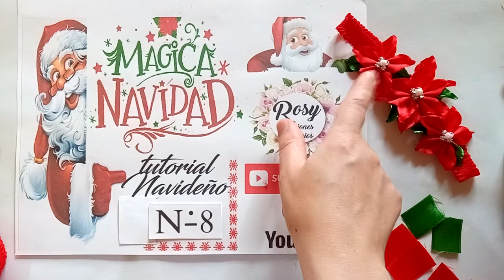🎄🎅☃️ ＭＡＧＩＣＡ ＮＡＶＩＤＡＤ 🎄🎅☃️𝐂𝐨𝐦𝐨 𝐡𝐚𝐜𝐞𝐫 𝐮𝐧𝐚 𝐯𝐢𝐧𝐜𝐡𝐚 𝐩𝐚𝐫𝐚 𝐛𝐞𝐛𝐞 𝐨 𝐧𝐢ñ𝐚 𝐜𝐨𝐧 𝐟𝐥𝐨𝐫 𝐧𝐚𝐯𝐢𝐝𝐞ñ𝐚 (𝙏𝙐𝙏𝙊𝙍𝙄𝘼𝙇 𝙉- 8 )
𝑳𝑬𝑺 𝑫𝑬𝑱𝑶 𝑳𝑨 𝑻𝑨𝑩𝑳𝑨 𝑫𝑬 𝑴𝑬𝑫𝑰𝑫𝑨𝑺 𝑷𝑨𝑹𝑨 𝑽𝑰𝑵𝑪𝑯𝑨𝑺 𝑨𝑪𝑶𝑹𝑫𝑬 𝑨 𝑳𝑨 𝑬𝑫𝑨𝑫 FOTO
𝑺𝒊 𝒕𝒆 𝒑𝒆𝒓𝒅𝒊𝒔𝒕𝒆 𝒆𝒔𝒕𝒐𝒔 𝒕𝒖𝒕𝒐𝒓𝒊𝒂𝒍𝒆𝒔 𝒐 𝒍𝒐𝒔 𝒒𝒖𝒆𝒓𝒆𝒔 𝒗𝒐𝒍𝒗𝒆𝒓 𝒂 𝒗𝒆𝒓🎄🎅☃️

„.-•~¹°”ˆ˜¨ Ş𝑒ค𝐌ＯＳ 𝐚мⒾｇ𝒶𝐬 ! ¨˜ˆ”°¹~•-.„¸
𝔾ℝ𝕌ℙ𝕆 𝔼ℕ 𝔽𝔸ℂ𝔼𝔹𝕆𝕆𝕂